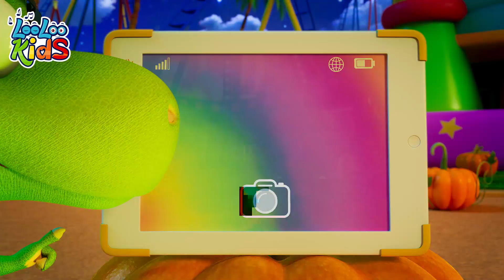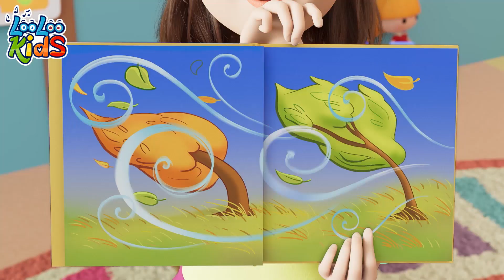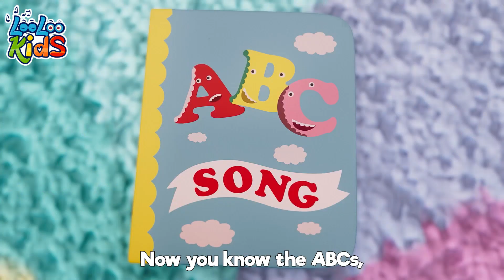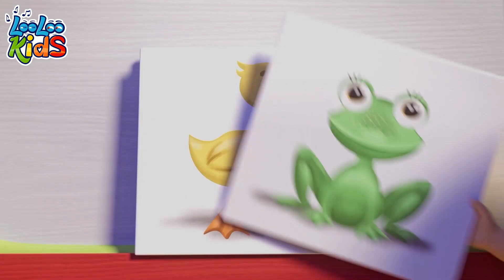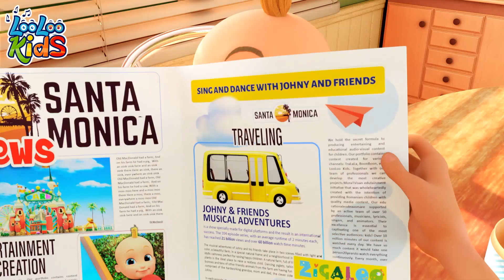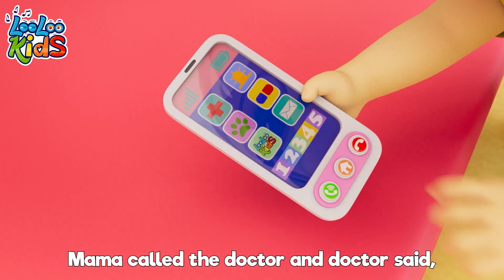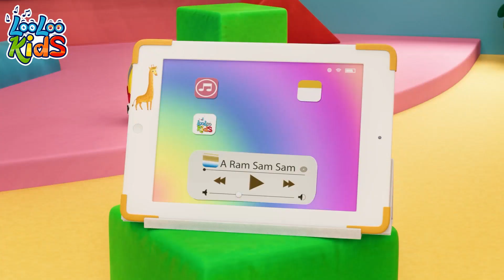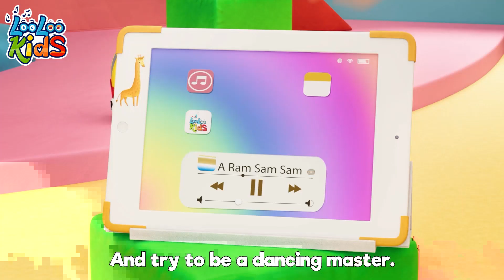🚌🎶 The Wheels on the Bus 1 Hour Compilation for Kids | LooLoo Kids Nursery Rhymes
🌟 Get ready to sing and dance with LooLoo Kids! 🎤👶 Enjoy an exciting compilation of children's favorite songs, starting with "The Wheels on the Bus." 🚌🌈 Join us for a fun-filled musical journey with colorful animations and catchy tunes that will keep your little ones entertained and learning. 🤗👍

00:00 - The Wheels On The Bus
02:21 - One Little Finger
04:49 - My family
06:39 - Old MacDonald
07:57 - Incy Wincy Spider
09:51 - Bunny Hop
12:12 - One big family
14:12 - Samba Dance
16:00 - Number Song
17:58 - When its' Halloween
20:30 - My Donkey
21:51 - Rain, Rain Go Away
24:07 - Five Little Ducks
25:56 - Weather
28:55 - Bingo
30:50 - Baa Baa Black Sheep
32:42 - ABC
34:02 - Phonics
36:19 - Animal Sounds
38:26 - Ten in bed
40:59 - Vehicles
43:24 - Musical Instruments
45:46 - Who Took The cookies
47:51 - Five Little Monkeys
50:07 - Emotion Song
52:34 - A Flower in my Garden
54:04 - Seven Continents
56:02 - Months of the Year
58:39 - When I'm Upset
01:01:01 - Wild Animal Sound
01:03:46 - Pussy cat
01:05:29 - The Finger Family
01:07:34 - Zigaloo
01:09:57 - Break the Pinata
01:12:14 - A Ram Sam Sam

All through the town! 🌈 App de Música LooLoo Kids 🎵